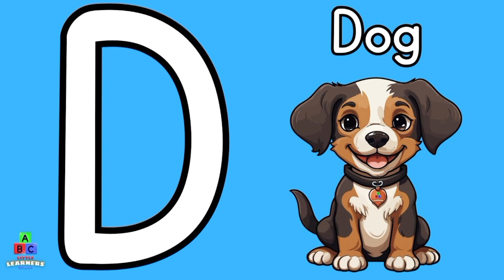A for APPLE B for BALL Phonics Song Children Phonics Video trending 1million LEARNER CLUB